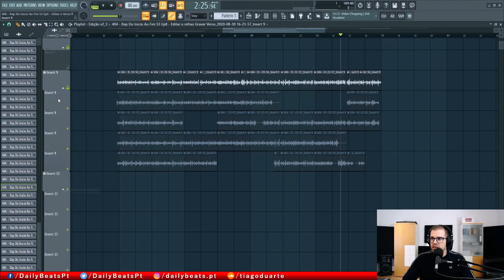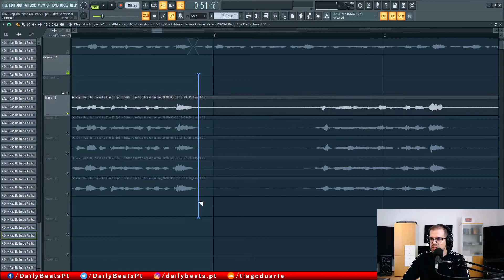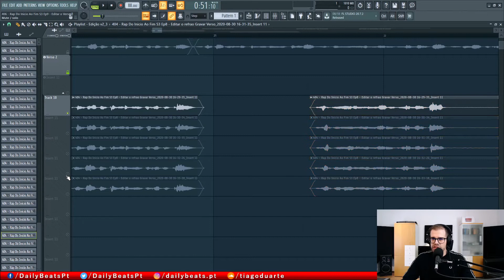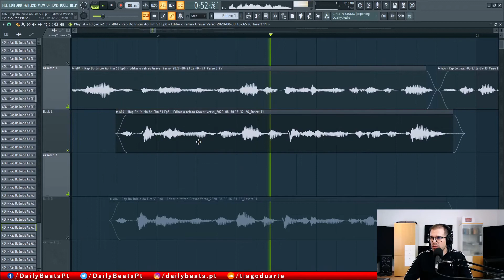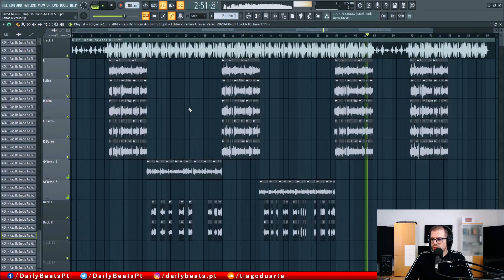Rap Do Inicio Ao Fim S3 Ep9 - Editar o Segundo Verso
Olá, neste video continuo a serie de Rap Do Início Ao Fim S3. No video de hoje, começo por ouvir todos os takes que gravei do segundo verso para ver quais foram os melhores e quais posso eliminar. De seguida, faço a edição do segundo verso e recorto os takes que mais gosto para fazer uma composição das melhores partes do verso. Finalizo o video, com a edição das back-vocals para ambos os versos.
Na secção Premium vais poder ver o video completo, o video onde eu mostro Como Editar o Primeiro Verso, assim como todos os videos da seção Premium.
Like ✔ Comenta ✔ Partilha ✔

Vê o vídeo completo na sessão Premium e Exclusive

👊 Subscreve ao canal e activa as notificações (🔔)!